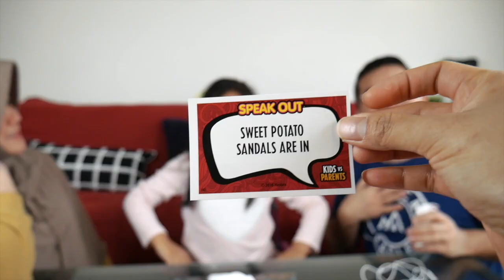KOCAK : Speak Out Challenge Khanza VS Panda Gultom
This video is aboutSpeak Out Challenge Khanza VS Panda Gultom !!